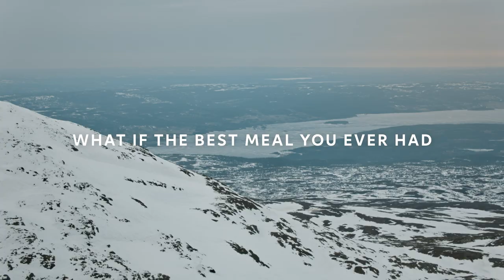Kabin 1274 - A dinner committed to change after movie